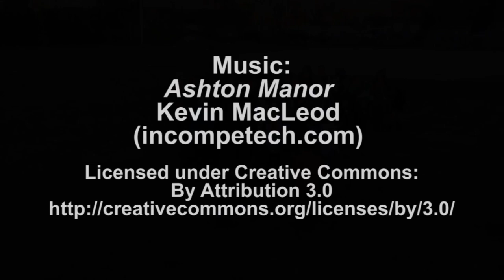Tom Hill History Revere I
Tom Hill's History of Revere, Chapter I